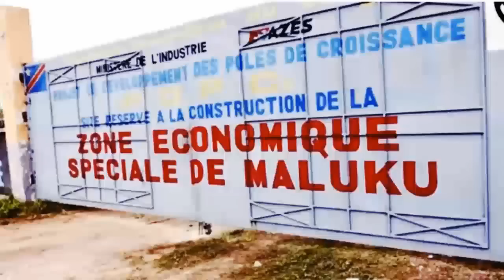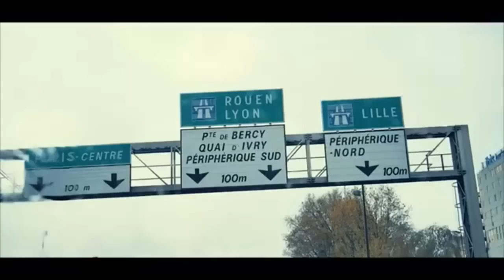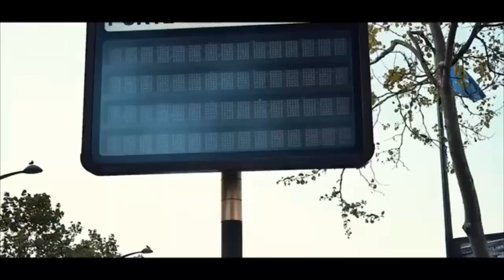SUIVEZ LE CONCERT DE FALLY IPUPA AU STADE DES MARTYRS, AWILO LONGOMBA, GAZ MAWETE ET LES AUTRES...